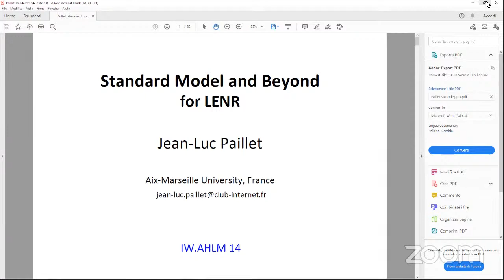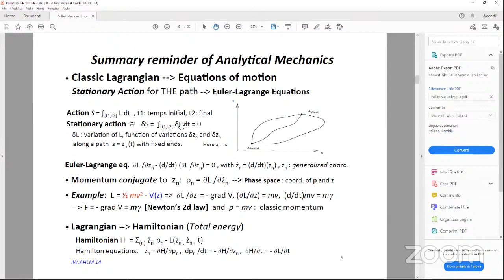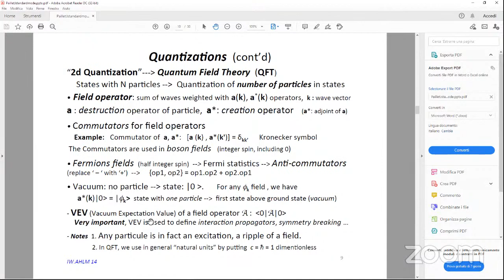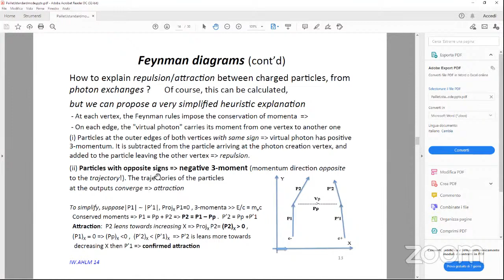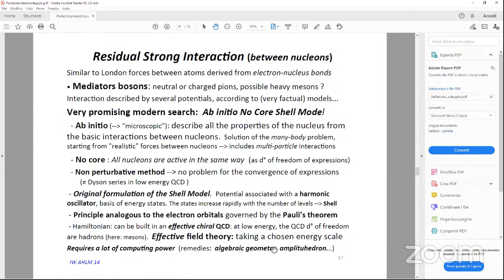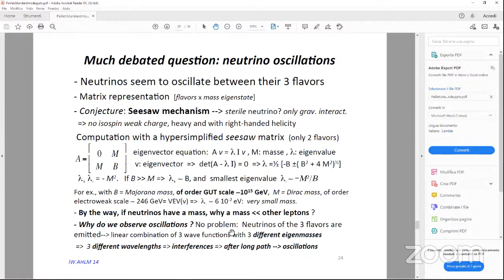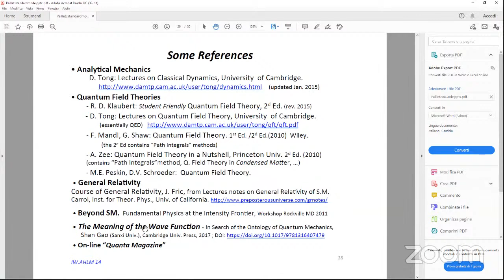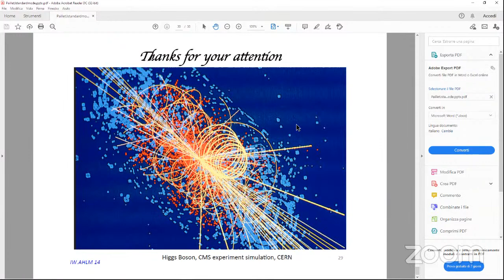IWAHLM14 ASSISI 2021